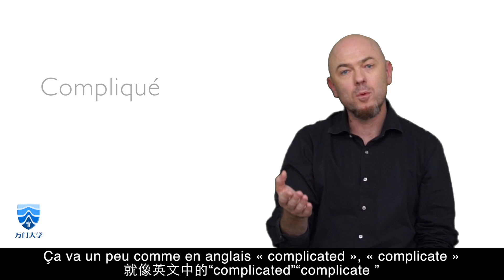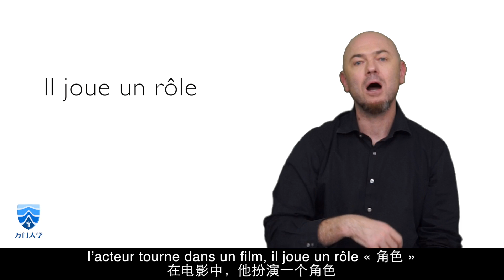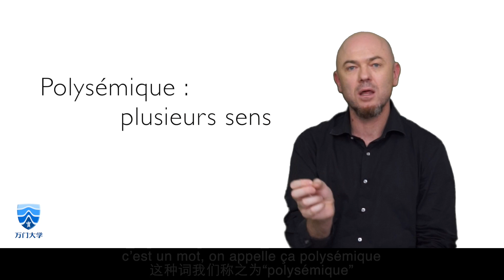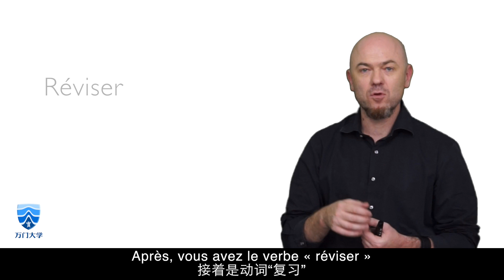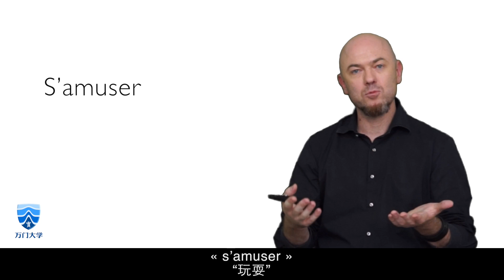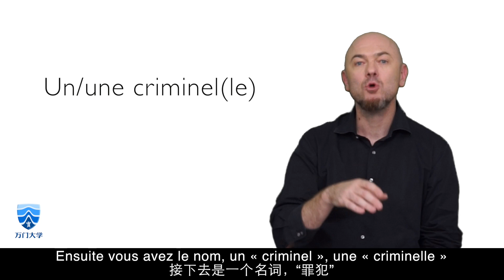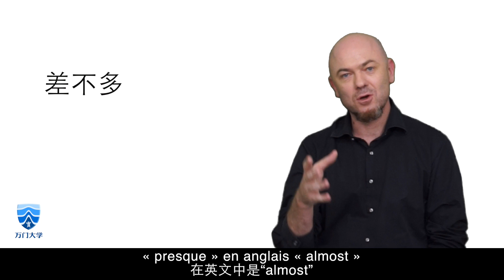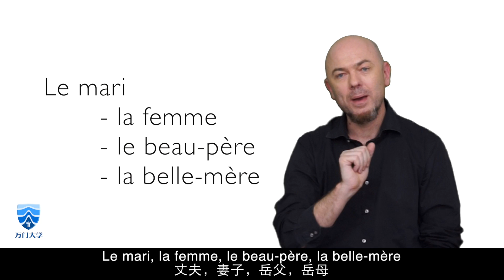万门语言法语初级下2 5词汇